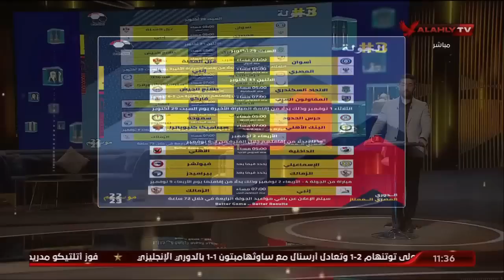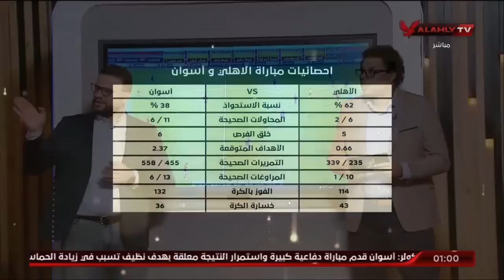حلقة البيت الكبير كاملة | 23-10-2022